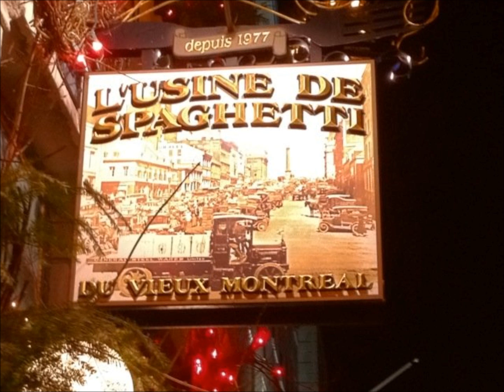The Streets Of Old Montreal